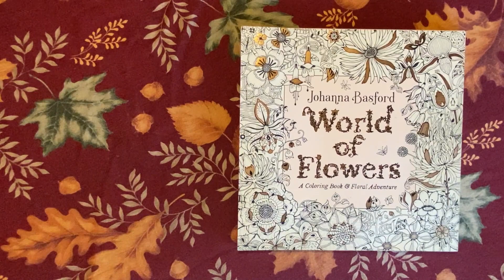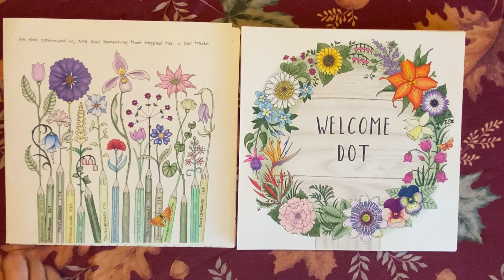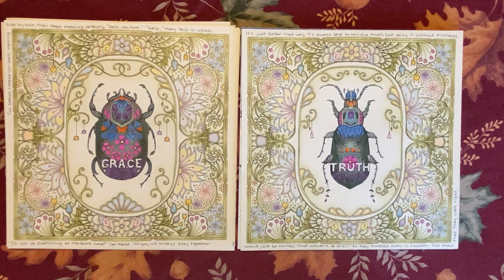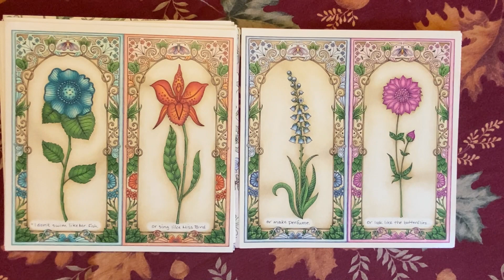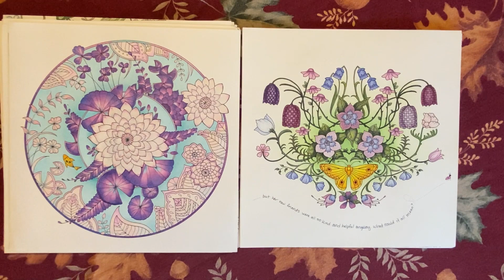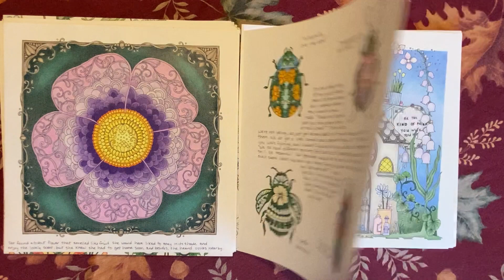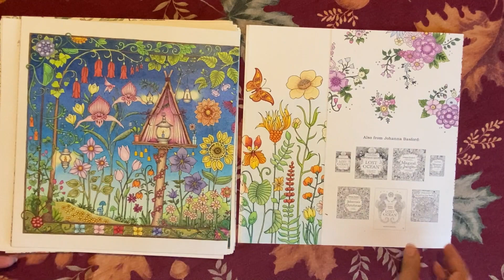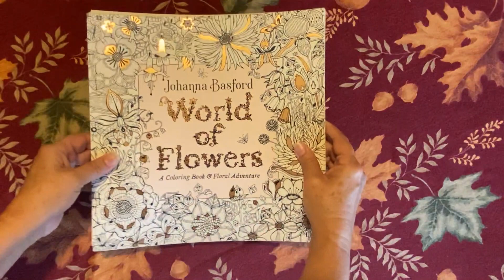COMPLETED! World of Flowers (+ Dot's story)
Here's my flipthrough of my completed World of Flowers book by Johanna Basford, and my reading of the story I wrote to go with it. I was inspired to write it by her Ivy and the Inky Butterfly story.

I'll make another video soon with my comments about the book - like a Director's Cut of a movie. 😁 Maybe I'll do a livestream. If you have any questions about anything, please leave it in the comments! I'll include it in the next video. How I colored something, or why I made certain choices, or anything really. There are some stories behind some of the pages so I want to share those with you. And please let me know if you prefer a regular video or a livestream. Thanks!

Huge thanks to everyone who encouraged and supported me through this grand project!